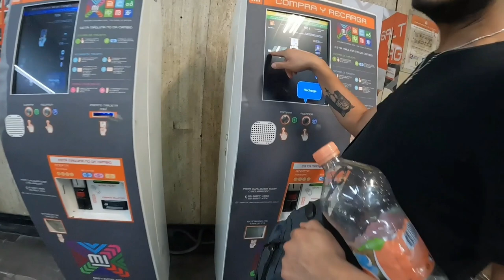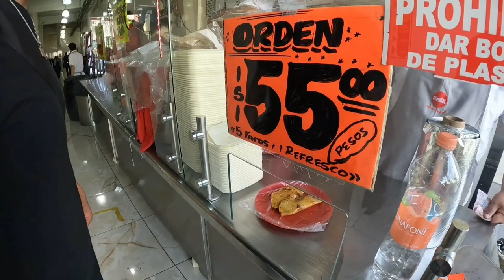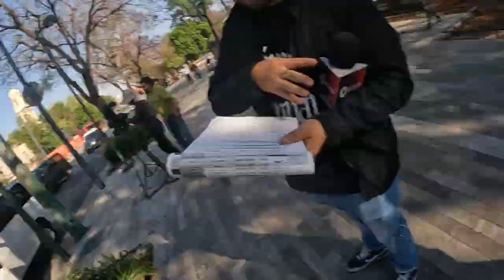🇲🇽 Mexico City - Tourist first time visting Mexico. I had a great day!